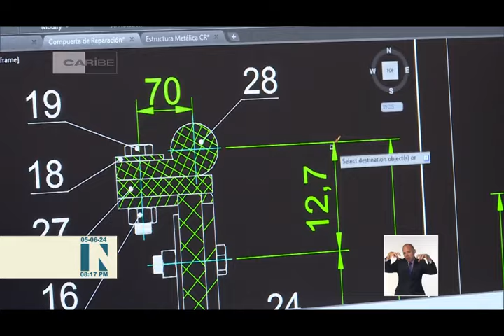Fundación IRIS y Recursos Hidráulicos de Cuba unidos para enfrentar cambio climático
La Fundación de Cuba no gubernamental IRIS y el Instituto Nacional de Recursos Hidráulicos rubricaron hoy un convenio marco de cooperación para el enfrentamiento a los efectos del cambio climático. La ceremonia de firma se unió a la conmemoración anual por el Día Mundial del MedioAmbiente.